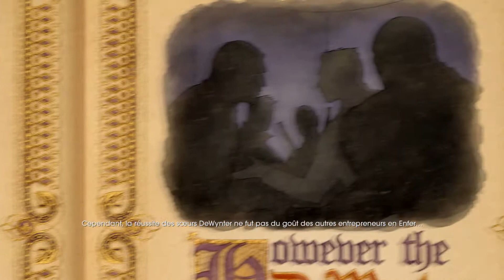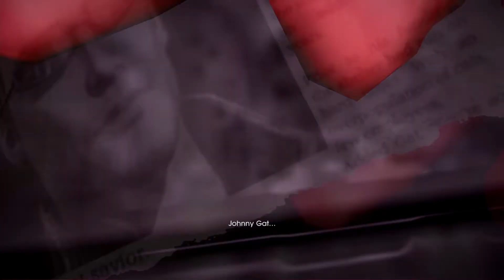Saint Row Gat Out Of Hell Let's Play #3 C'est L'Heure De La Déstruction En Ville [FR] 1080p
Petite vidéo sympathique dans lequel je continue donc Saint row.
Par la suite, je vais certainement continuer de Let's Play avec un ami à moi.
Donc je pense que se sera encore plus sympa d'avoir une part de féminité dans mes vidéos ^^